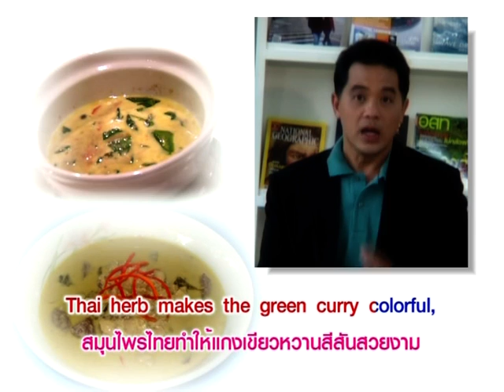Yes You Can แกงเขียวหวาน เอกลักษณ์แกงกะทิไทย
หมวดอุตสาหกรรมอาหาร ตอนที่ 13 แกงเขียวหวาน เอกลักษณ์แกงกะทิไทย